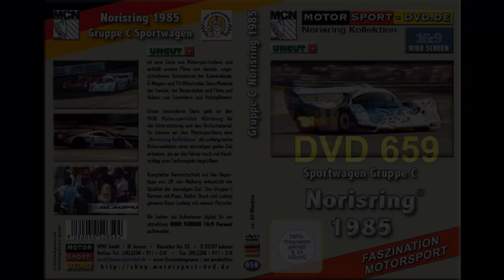Norisring 1985 Sportwagen Gruppe C Rennen Porsche 936C (Trailer DVD 659)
Sportwagenrennen am Norisring Nürnberg mit Bellof, Stuck, Maas und Ludwig.